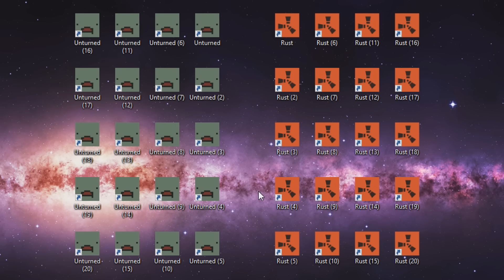RUST MEETS UNTURNED! (Unturned Rust Mod)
Imagine Rust and Unturned had a child.. (Unturned Rust Mod)
Please like or share the video if you enjoy, it helps us out a lot! Thank you! ♥

☕ 2rgames - Game Begins After Coffee ☕